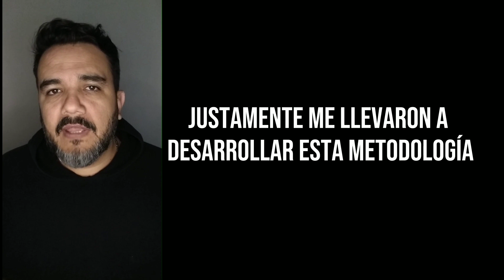StoryTime Sobre cómo nació TEF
Un poco sobre cómo nació TEF.